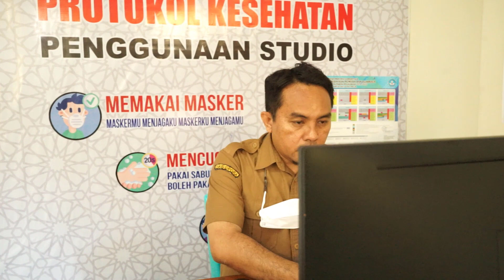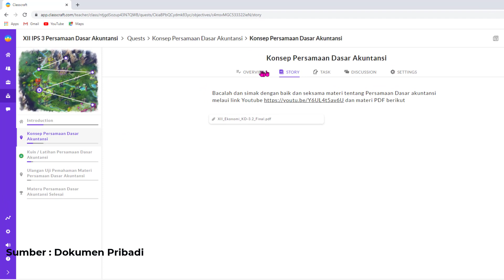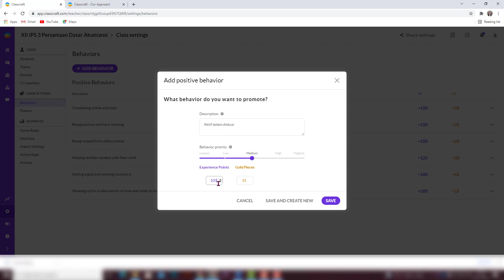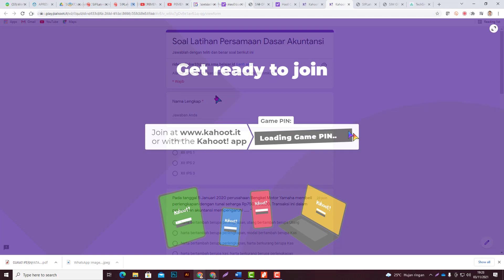Praktik Terbaik Pembelajaran Tatap Muka Terbatas I Apresiasi Guru SMA Inspiratif 2021